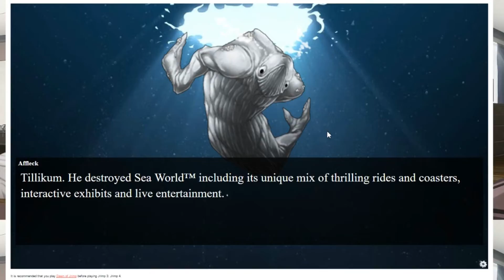JRIMP 3: JRIMP 4: THE SIX DEMIGODS - PART 4 - GAME BUTTS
I'd say that, in this episode, things finally-- they uh, finally get real.